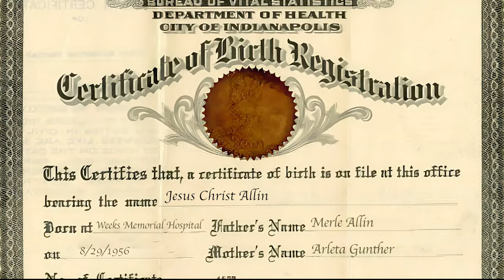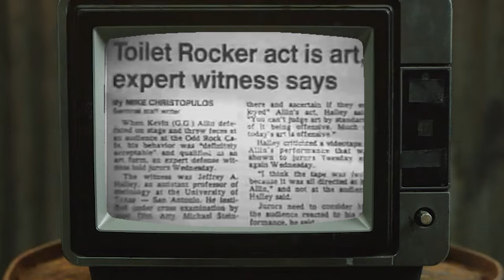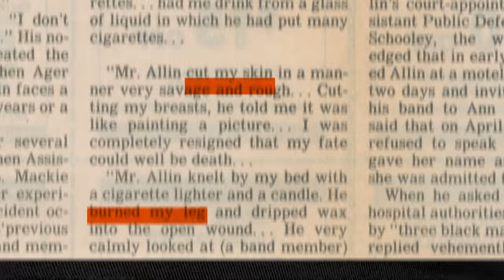The Wild and Disturbing Life of GG Allin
Prepare for an insane ride as we dive into the controversial, jaw-dropping life of punk rock's most notorious figure, GG Allin! Discover the unbelievable events that defined his chaotic existence. WARNING: Not for the faint-hearted.

Many words have been used to describe GG Allin. “Individualist,” “anti-authoritarian,” and “unique” are among the nicest. “Violent,” “chaotic,” and “madman” are some others. All of those are true, but if you asked GG Allin how he would describe himself, he’d say just one thing: “the last true rock and roller.” And, depending on your definition of rock and roll, he just might have been.

Despite his controversial and often disturbing behavior, GG Allin remains a cult figure in the punk rock scene, admired by some for his commitment to pushing boundaries and rejecting societal norms.

Welcome to IntoTheMusiverse, where we explore the ever-changing landscape of Music.